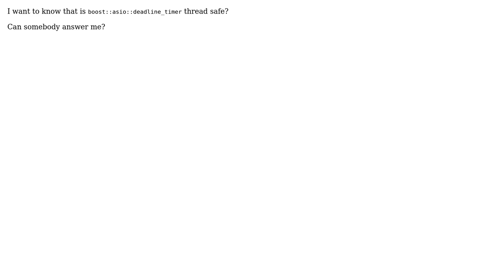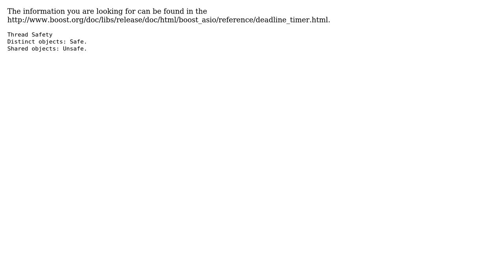Is boost::asio::deadline_timer thread safe?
With thanks & praise to God, and with thanks to the many people who have made this project possible! You are responsible for your own actions.